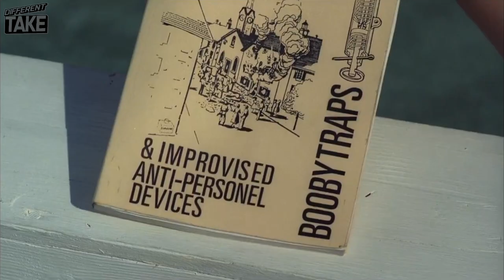EVERY A NIGHTMARE ON ELM ST MOVIE RANKED! (Franchise Ranked!)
My Ranking of the 'A Nightmare on Elm St' Franchise!

00:00 Intro
00:46 #9
02:22 #8
04:24 #7
06:55 #6
09:16 #5
11:36 #4
12:44 #3
14:07 #2
16:46 #1

LETTERBOXD: @differenttake